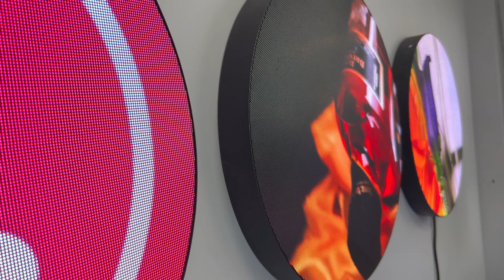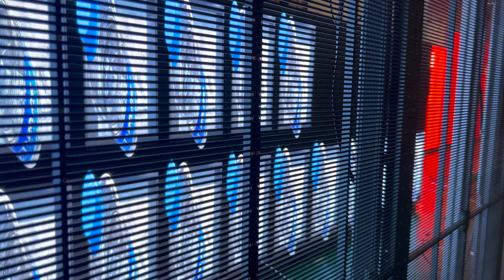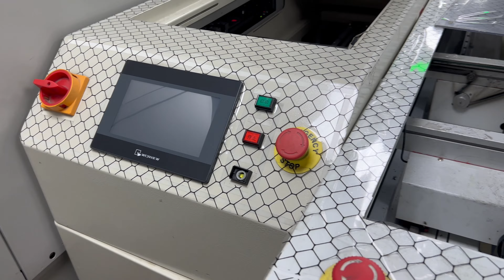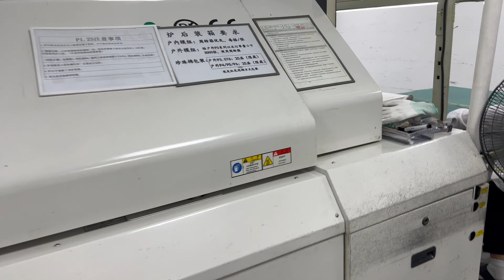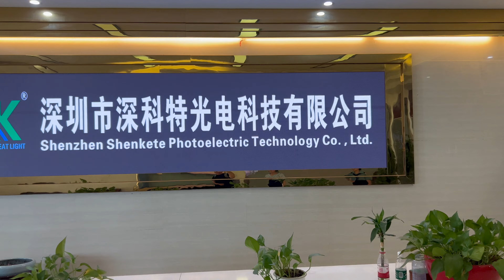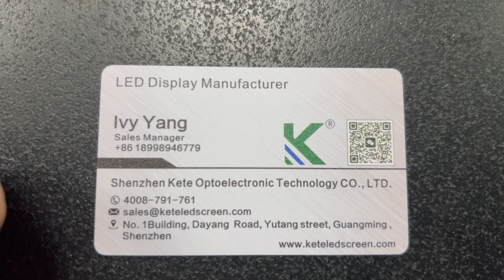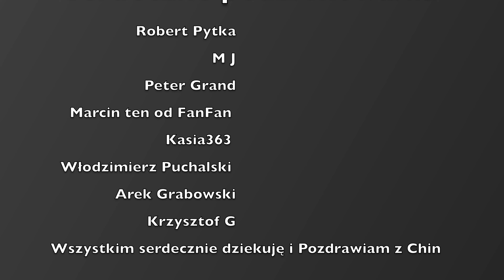Prosto z Chin jedziemy do fabryki nr1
Witam i zapraszam na nowe odcinki , bedzie to seria numerowana z moich wyjazdów do Fabryk
oczywiście tam gdzie bede mógł to bede przekazywał namiary i będziecie mogli skorzystać
co do pytań czy nie mam problemów ze przekazuję swoje kontakty - to odpowiadam : tak czy inaczej ktoś musi to kontrolować i dopilnować produkcji , wiec nie ma problemu :)
oczywiście filmy z życia po Chinach i nie tylko beda i to teraz w wiekszej ilośc - nowy sprzęt zdobyłem wiec będzie szybciej.
zapraszam na drugi kanał tam bedzie nowy film rownież o innym temacie

zapraszam do wspierania kanału , to pozwoli mi na lepsze pozycjonowanie moich filmow a ja z tych funduszy bede robił prezenty dla Patronow z miejsc ,ktore odwiedzam , czy to Chiny czy inne miejsca